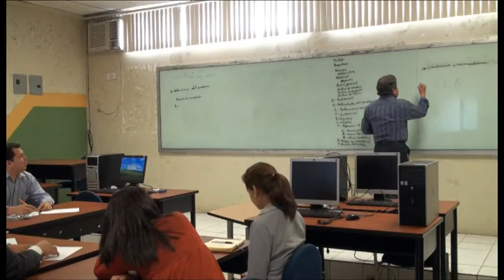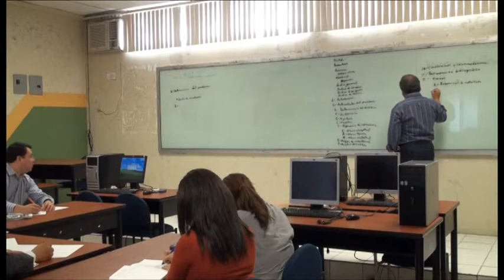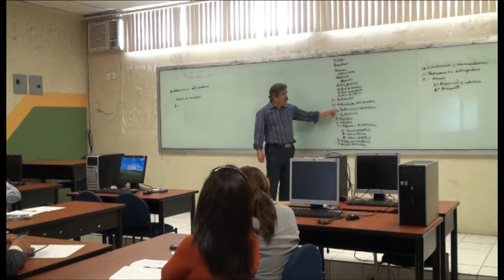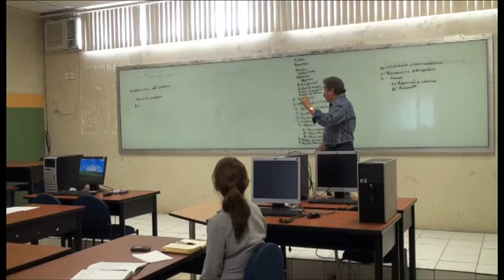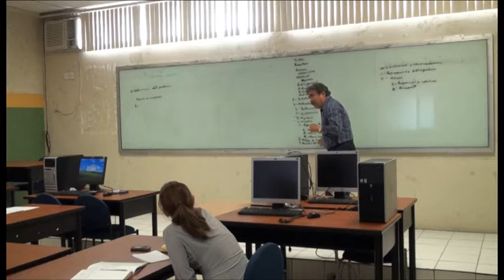Tesis - Modelo APA - Jose Guadalupe Vargas 7/21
Modelo de Tesis a Seguir - Modelo APA 5, Jose Guadalupe Vargas - Universidad de Guayaquil, Facultad de Ciencias de Ciencias Administrativas, Departamento de Postgrado